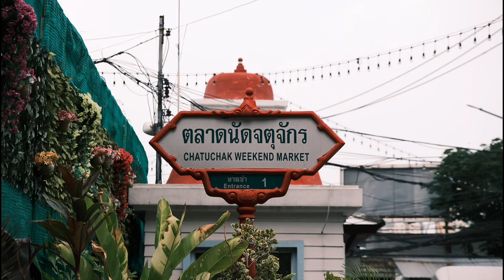FIRST TIME IN bangkok : TOP 10 must see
Check out  the ”First Time In" playlist from The Travel Unboxing Channel featuring videos showcasing the top 10 must-see destinations in some of the world's most beautiful and charming locations.

00:16  INTRO
Today let us introduce you to the top 10 must see places  in Bangkok,

00:28 CHATUCHAK WEEKEND MARKET
A shopaholic's paradise and a foodie's dream. With over 8000 stalls: from exotic pets to handmade crafts, you'll find treasures at every turn.

00:53 SKYBARS
Begin your adventure with Vertigo and Moon Bar, which is located on the 61st floor and has breathtaking panoramic views.
Let's now ascend to the Sky Bar of the famed Lebua State Tower, which was notably featured in "The Hangover 2”. Visit the Octave Rooftop Lounge & Bar, which features three levels of chic atmosphere. Here's a tip: for the ideal evening, arrive during sunset for a photo-worthy moment, and don't miss the nightly live music sessions.

01:33 Lumphini Park
Lumphini Park isn't just a green escape; it's a reptilian kingdom. Monitor lizards roam freely. They've become so accustomed to humans that they practically run their own version of a "reptile reality show."
Join locals for a morning workout or rent a paddleboat for a leisurely ride on the lake.The park is named after Lumbini, the birthplace of Buddha in Nepal.

02:05 KHAO SAN ROAD
Khao San Road, also referred as the backpacker's paradise. For a taste of Bangkok's nightlife, this place is a must-visit, offering street cuisine, neon lights, and a diverse range of people. It's a center of worldwide wanderlust, with everything from cheap hostels to street cuisine hotter than a Thai soap opera.

02:41 DAMNOEN SADUAK FLOATING MARKET
Take a boat ride along Damnoen Saduak's bustling canals and visit a traditional floating market, just an hour from Bangkok Take a boat ride, explore the canals, and eat some of the cuisine.Don't forget to bargain with a smile.

03:19 AYUTTHAYA
Ayutthaya is not really a location within the city of Bangkok, but the many trips that are scheduled right there, make it easy to go to.
Ayutthaya was once the thriving capital of the Kingdom of Siam.  This ancient treasure, a UNESCO World Heritage Site, is just waiting to be discovered. Imagine crumbling ruins, old temples, and the echoes of a lost time. Take a stroll around Wat Mahathat, where the famous Buddha head is ensnared in the banyan tree's roots, and enjoy the serene atmosphere.

03:51 THE GOLDEN MOUNT
Originally an attempt to erect a massive stupa, this famous temple, also known as Wat Saket, today stands majestically atop a man-made hill. Legend has it that the ashes of Buddha are enshrined within the stupa, adding a touch of mystique to the experience.
Climb the 344 steps to the summit,  you'll be rewarded with breathtaking views and the calming sounds of monks chanting.
Visit during the Loy Krathong Festival when the temple is adorned with thousands of flickering lanterns, creating a magical atmosphere that will leave you spellbound.

05:00 WAT PHO
Wat Pho is also known as the Temple of the Reclining Buddha! Admire the enormous, 46-meter-long golden Buddha in a reclining position. This Buddha lays in the "lakshanasuksma" posture in yoga.

05:35 WAT ARUN
As the sun kisses the Chao Phraya River, this temple's prangs light up like a fiery phoenix. Watch the sunset at Wat Arun for a breathtaking view of the temple illuminated against the night sky. Climb the steep steps for a unique perspective of the Chao Phraya River.Legend has it that the temple is named after the Indian god Aruna, who personifies the reddish glow of the rising sun.

06:02 GRAND PALACE  and WAT  PHRAE KAEW
Admire the opulence of the Grand Palace, once the official residence of Thai kings. Don't miss the Emerald Buddha, a mystical and revered icon, located inside Wat Phrae Kaew. Legend has it, that this jade statue has magical powers, changing its own outfits with the seasons!

We hope you enjoyed our countdown of the top 10 must-see places on your first visit to Bangkok!

And if you're planning your first trip to Bangkok we hope that our video has given you some inspiration and ideas for your itinerary.

If you like our content, please CLICK THE LIKE BUTTON, it really helps support more  great content on youtube like this video.